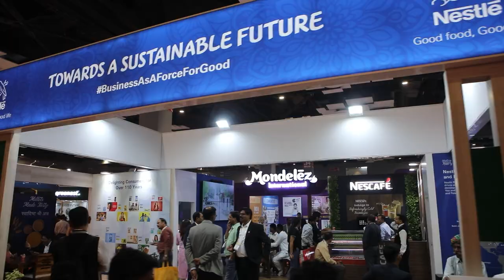World Food India 2023 - Day 1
The second edition of World Food India has taken off with a bang! This exciting event is poised to be even bigger and better than before.

Following the inauguration by Honourable Prime Minister, Shri Narendra Modi, the day proceeded with well-attended speaker sessions, CEO roundtables, and B2B & B2G meetings. The exhibition and thematic pavilions drew in a large crowd of visitors. A key highlight was Food Street, curated by Chef Ranveer Brar, which attracted a number of celebrity chefs and crowds of food enthusiasts eager to sample innovative dishes.